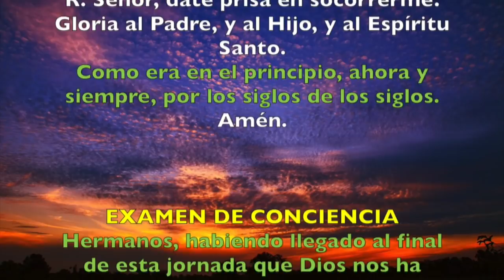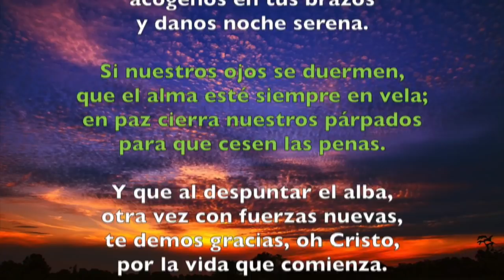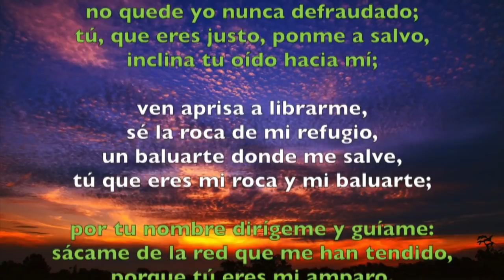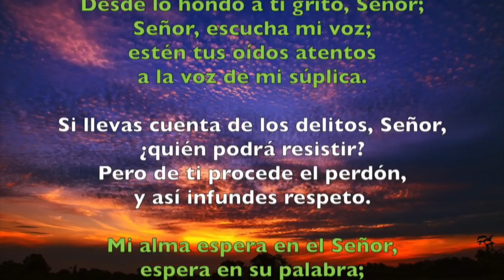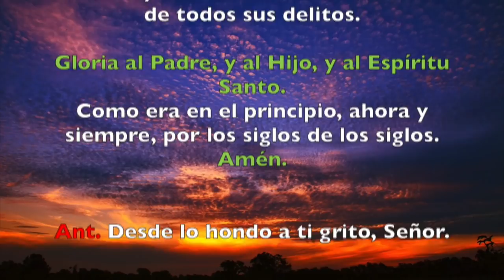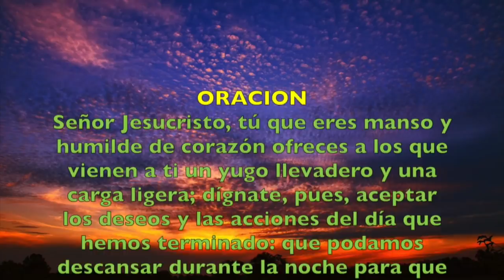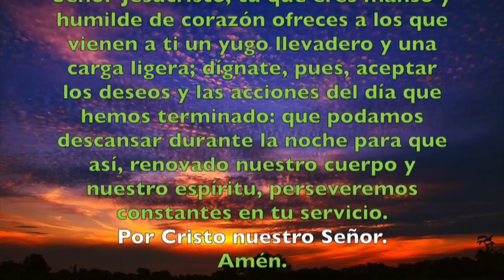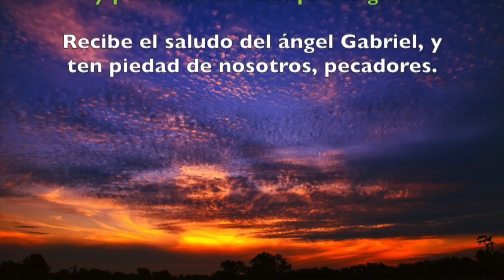Oración de la noche (Completas), MIÉRCOLES 21 DE NOVIEMBRE 2018 | Padre Sam